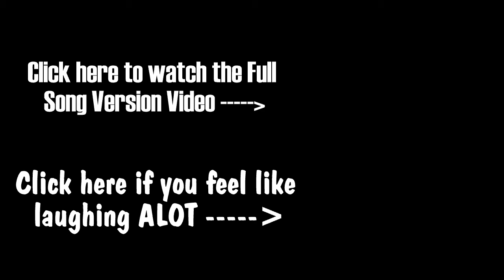The Sad Pyromancer's Song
I (lip) sing the song of the sad fire wizard.
(with Ninja on the Swords)